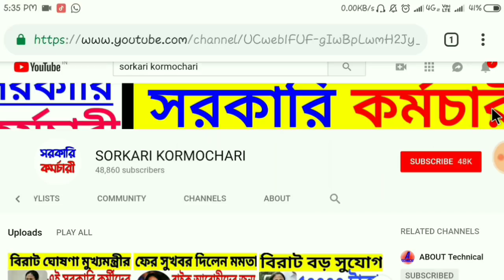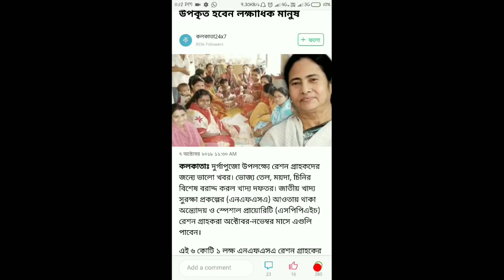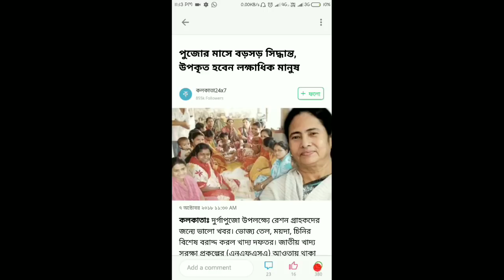পুজোর আগে ফের বিরাট সুখবর দিদির| উপকৃত হবেন লক্ষাধিক মানুষ|[Big breaking news from mamta]